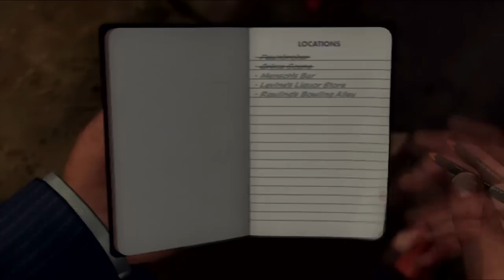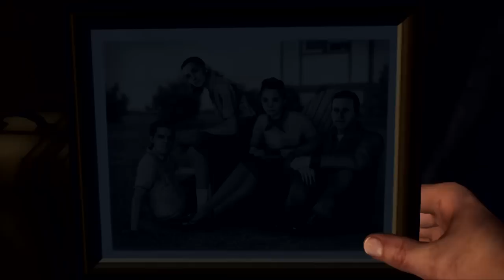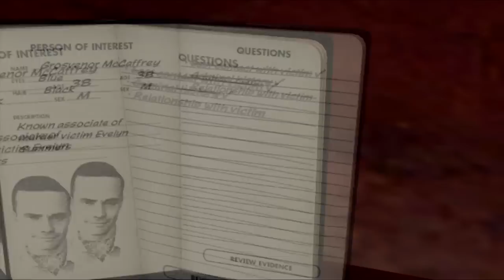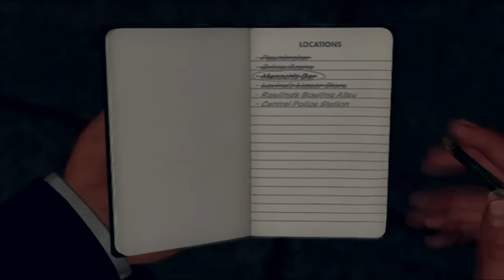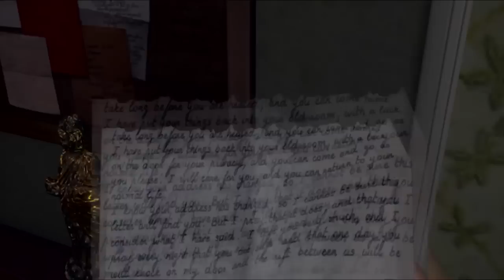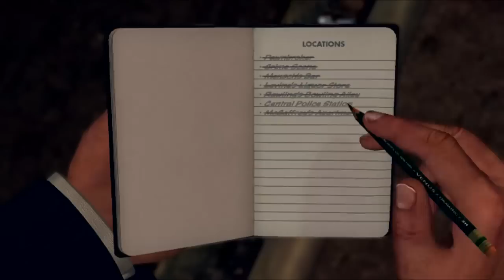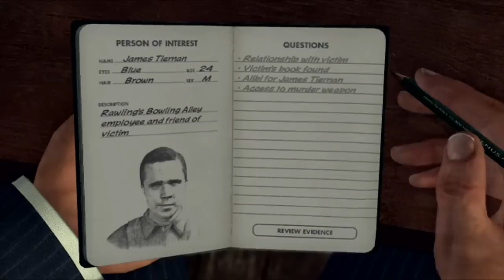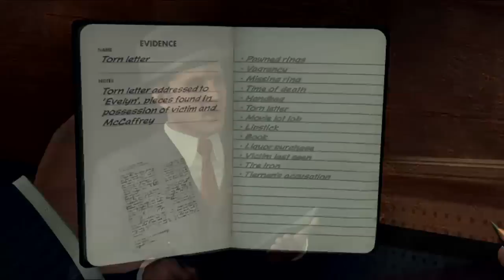L.A. Noire: 100% Case Guide - The Studio Secretary Murder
Full 5 Star Walkthrough for "The Movie Secretary Murder" on L.A. Noire with commentary